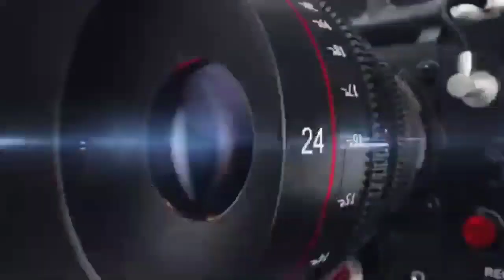धाकड़ भजन देसी | सांवरिया थांरी माया रो पायो कोनी पार | Sanwariya Thari Maya Ro | Singer Khinv Singh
💠 Album - Rajasthani bhajan
💠 Singer - Khinv Singh Shobhana

👉 Videos Link

Sanwariya Thari Maya Ro Payo Koni Par Bhed Koni Janiyo Re Dayalu Bhagavan

सांवरिया थांरी माया रो पायो कोनी पार भेद नहीं जाणियो दयालु है भगवान धाकड़ देसी भजन मारवाड़ी सोन्ग राजस्थानी भजन देसी भजन संध्या सत्संग भजन

Sarah नखत बना भजन  नखत बना,नखत बना री छावली  नखत बन्ना का भजन नखत बना की छावली Sitaram Panchariya Bhaktmal katha sorth bhajan  Hemraj goyal mahendra boyal Gajand arati Marawadi bhajan Marawadi Desi bhajan rajasthani bhajan Sorth bhajan
Bhomiyaji ki Chhawali Dedariya bhajan Gajand ki arati Desi bhajan Nakhat banna